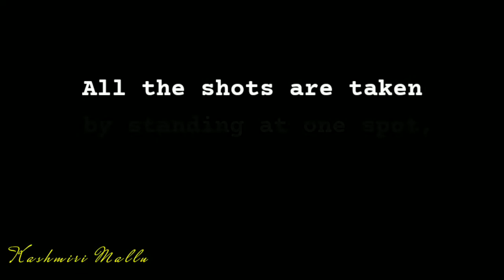Nigeen Lake, Srinagar, Kashmir | Unseen Kashmir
Unseen views of Nigeen Lake, Srinagar. Panoramic visuals captured from a single spot, at the distance of a goal post.  Goalkeeper view video.